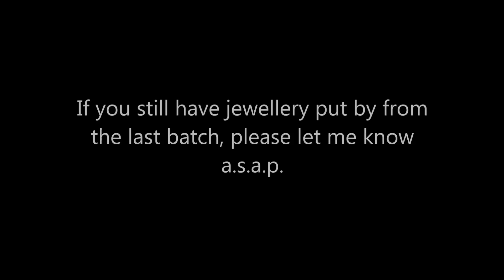THIS IS THE VIDEO TO ORDER YOUR JEWELLERY FROM - jennings644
If you asked for jewellery on the last video, it won't count because that was only for show casing what I had for sale! You MUST say what you would like on THIS VIDEO only. Leave a comment to make your order. Please don't get angry if you miss out, I did say on the last video to wait for THIS ONE to make your orders!